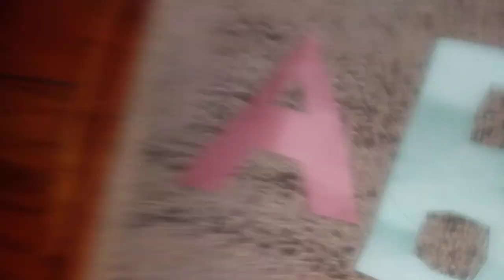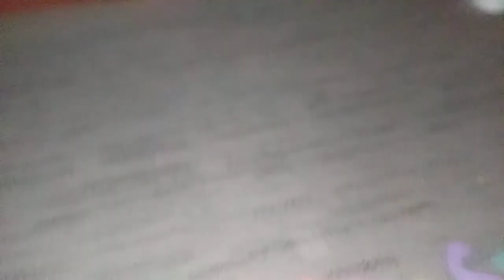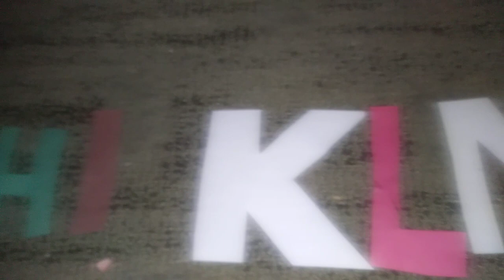Why did this fail uploading?